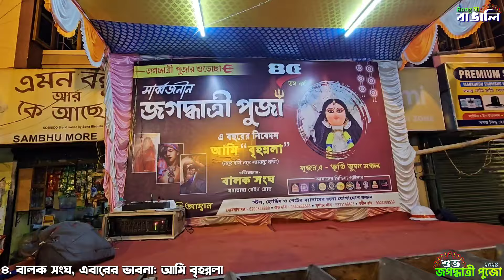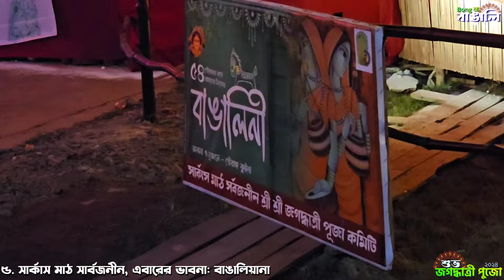Chandannagar Jagadhatri Puja 2024 | চন্দননগর জগদ্ধাত্রী পূজা পরিক্রমা ২০২৪ - চতুর্থ পর্ব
চন্দননগর জগদ্ধাত্রী পূজা ২০২৪ - চতুর্থ পর্ব।।।।
এই ভিডিওতে দেখাবো মানকুন্ডু স্টেশন এর পাশের পাঁচটি বিখ্যাত পুজো।।।।
১.মানকুন্ডু স্পোর্টিং ক্লাব
২. নতুন পাড়া সার্বজনীন
৩. নিয়োগী বাগান নব বালক সংঘ
৪. বালক সংঘ
৫. সার্কাস মাঠ সার্বজনীন